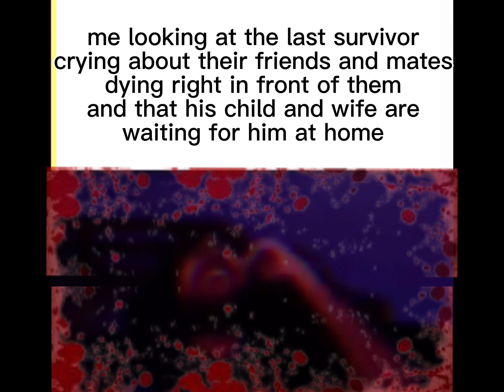Slendytubbies multiplayer if the newborns were buffed and against newbies